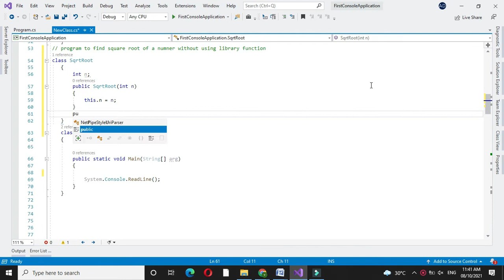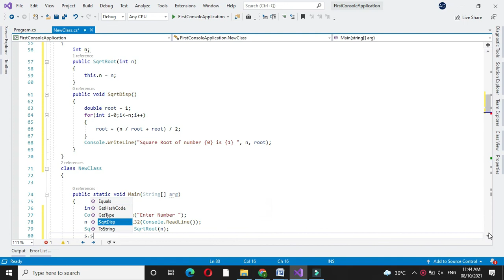Program To Find Square Root Of Number Without Using Library Function With Constructor in C#